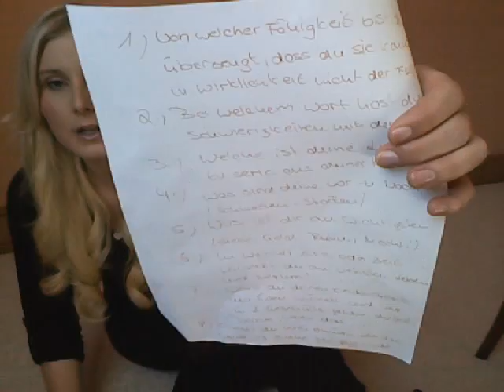"15 sehr persönliche Fragen" TAG